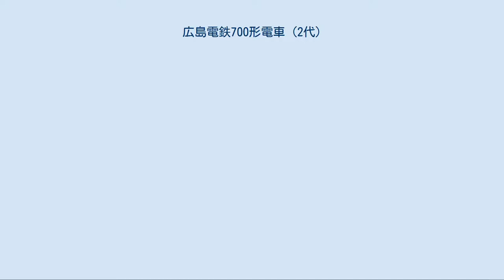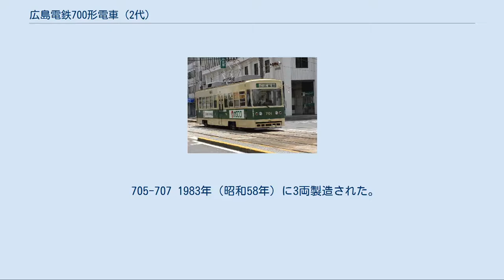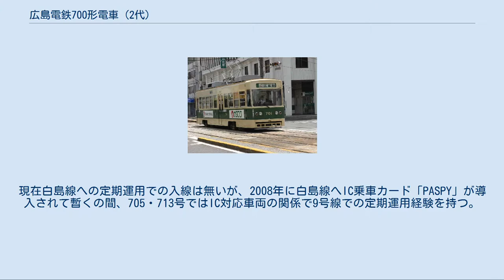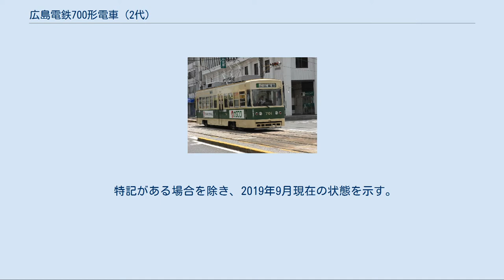広島電鉄700形電車 (2代)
701号　2008年6月撮影 広島駅付近にて撮影 711号　2008年6月撮影 広島駅付近にて撮影 広島電鉄700形電車（ひろしまでんてつ700かたでんしゃ）は、1982年に広島電鉄で登場、在籍中の路面電車車両である。
初代700形については広島電鉄700形電車 (初代)を確認の事。
 市内線専用車としては、550形以来27年ぶりに量産された路面電車である。
1980年に試作された3車体連接車・3500形の実績を基に軽快電車のスタイルを取り入れて造られた、全長13.5mの単車体構造の大型ボギー車で、正面運転台に大型一枚窓を採用した前中戸車で、中戸は120cmの大型両開き戸を採用している。
また、両手式ワンハンドル制御器による間接制御を3500形に引き続き採用。
その後の、広電の標準仕様になっている。
車内は、高さが10cm上がったことと、冷房機器の張り出しがないため、視覚的に広く感じられるようになっている。
モーター流用車の701-707の1両あたりの単価は、約5,200万円になっている。
車体はアルナ工機で製造された。
 増備途中に駆動方式の変更が実施されたことから、仕様の相異なる2つのグループが存在する。
 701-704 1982年（昭和57年）に4両製造された。
駆動方式は吊り掛け式で、台車は『NK201』新製台車を使用し、軸バネにシェブロンゴムを巻いているが、モーターは750形の直巻きモーター『HS314-Ar』を再利用している。
制御装置は『ES-116-A-M』を使用し、直並列制御方式となっている。
また、701号は2014年3月の定期整備時に冷房装置の更新を実施しており、屋根上の空調機器の形状が異なる。
 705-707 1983年（昭和58年）に3両製造された。
足回り関係は、701-704と共通だが、正面の方向幕が拡大され、ブレーキ灯が新設された。
また、制御装置も『ES-119-A-M』に変更され、永久並列制御方式となり加速性が向上している。
運転台周りのレイアウトも若干変更（降車知らせ灯など）され、方向幕制御盤も単動方式から駒指定方式となっている。
 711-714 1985年（昭和60年）に4両製造された。
主電動機を新品の『TDK8568-A』に変更。
モーターを含めて全て新製され、駆動方式も平行カルダン式に改められ、走行音が静かになっている。
制御装置は変更されていない。
仕様変更の多さから、710番台になっている。
このグループから行先方向幕に英文併記が実施されるようになった（全体では宮島線直通車の3700形が初である）。
 書籍によっては710形と表記しているものもあるが、正式名称は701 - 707と同じように700形である。
 その後の量産は800形に移行した。
 701～705・707号は千田車庫に配属され、1号線・3号線・5号線・7号線に、706号・711～714号は江波車庫に配属され、6号線・8号線に就く。
しかし、他の車両の整備時や運用に大幅な乱れが生じた際には融通する場合がある。
江波車庫配属の車両は定期整備明けには1週間程度、足慣らしとして千田車庫管轄内の1・3・5号線で運用される。
現在白島線への定期運用での入線は無いが、2008年に白島線へIC乗車カード「PASPY」が導入されて暫くの間、705・713号ではIC対応車両の関係で9号線での定期運用経験を持つ。
 2000年代頃より705号を「ひこぼし号」、707号を「おりひめ号」とし車体はラッピング装飾（末期はヘッドマークのみ）、車内は短冊などを飾りつけし6月下旬頃から7月7日までの間、七夕電車として1・3・5号線で運行していた（7月7日は毎年地元幼稚園の七夕行事による貸切となる）。
2005年頃以降、ひこぼし号は703号などが代役を務めていた（705号はちょうどその時期に千田車庫から江波車庫へ転属したため）。
 しかし、2012年度の運行を最後に七夕電車は1000形に譲る形となり、2013年度以降は新たに「ひこぼし号」を1001号（PICCOLO＝男の子）、「おりひめ号」を1002号（PICCOLA＝女の子）とし運行路線も7・8・9号線と改められた。
 特記がある場合を除き、2019年9月現在の状態を示す。
 2017年度に2両に対して制御装置の更新が行われたが、直流電動機のままとなっている。